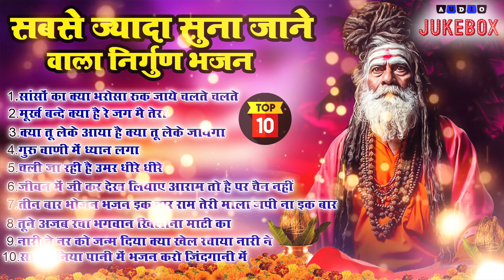नॉनस्टॉप सत्संगी भजन | Nonstop Satsangi Nirgun Bhajan| चेतावनी भजन | निर्गुण भजन